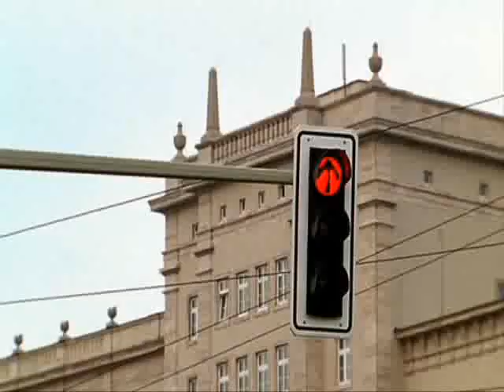Soko Leipzig:Eine liebe von Jan 2